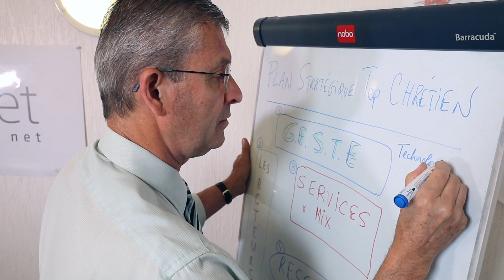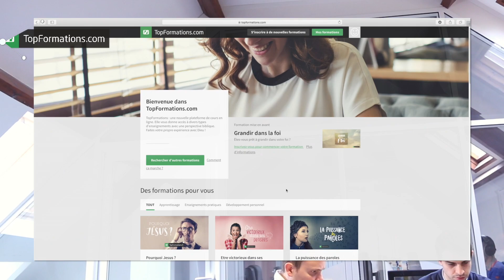Découvrez l'incroyable histoire du TopChrétien !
Ce rêve prit naissance dans le cœur d’un homme, Eric Célérier, qui fit un jour cette prière : "Sers-toi de moi, Seigneur. Utilise ma vie. Malgré mes défauts, me voici." Et depuis, les connexions divines se sont rapidement succédées pour amener au développement miraculeux du ministère TopChrétien.

Crédits vidéo :
Andy Lloyd